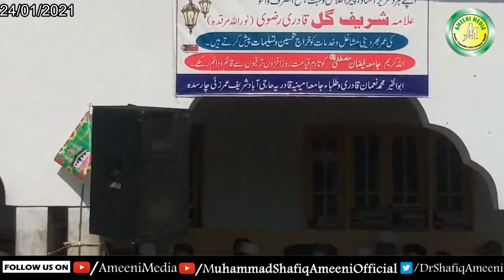Allama Dr, Muhammad Shafiq Ameeni || Khatama e Chehlum Shareef | Allama Mufti Sharif Gul Qadri sahib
For Latest updates, Speeches and Complete Bayanat's join Official Social Media Network of Allama Dr, Muhammad Shafiq Ameeni Qadri